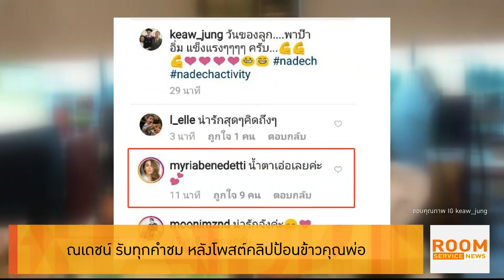Room Service News 240761 : ณเดชน์ รับทุกคำชมหลังโพสต์คลิปป้อนข้าวคุณพ่อ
ณเดชน์ คูกิมิยะ เป็นพระเอกทั้งในจอและนอกจอจริงๆ เพราะล่าสุด แม่แก้ว ได้โพสคลิป ณเดชน์ คอยดูแลป้อนข้าวคุณพ่อทำให้แฟนๆแห่เข้าไปชื่นชมใน IG เพียบ